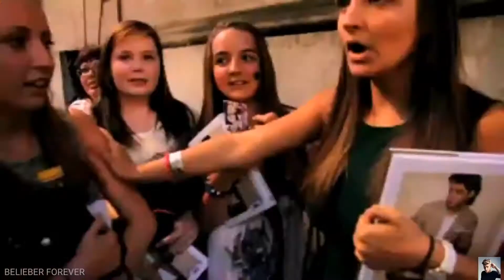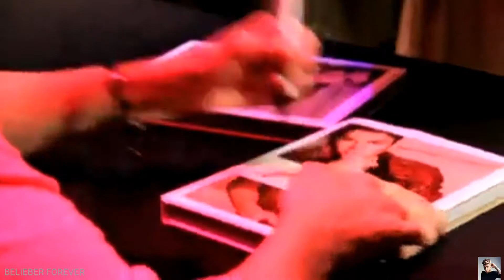Justin Bieber || unknown brain say goodbye